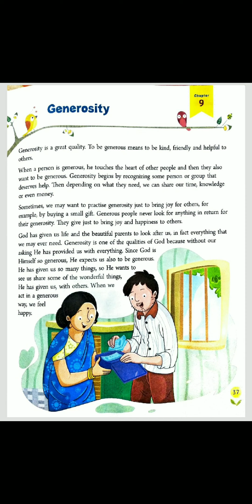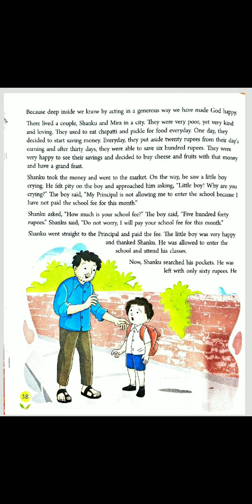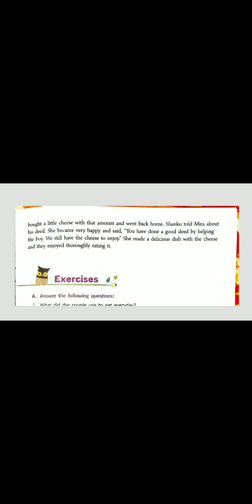Generosity ( Value education)